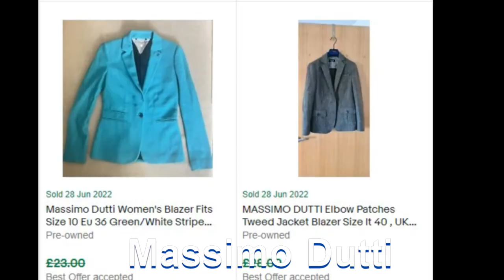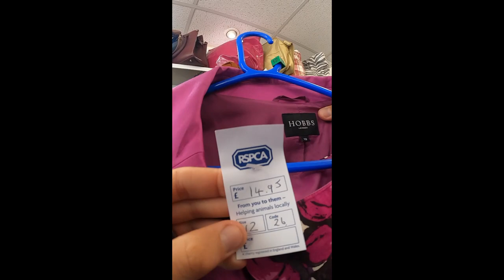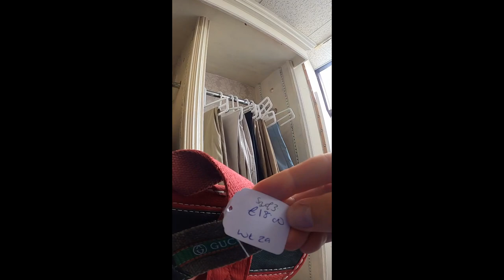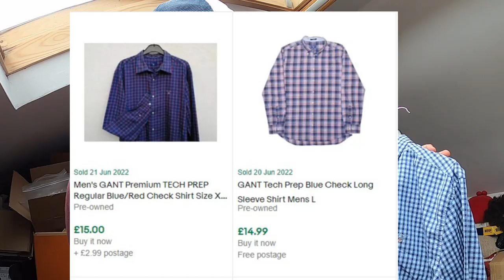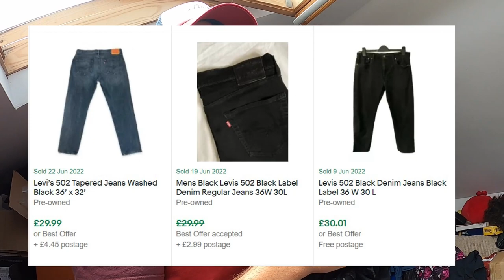Sourcing is the Best Bit! Scouring the Charity Shops and Car Boot Sales for those Bargains!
Let's be honest, when it comes to reselling, the sourcing of your stock is the most enjoyable bit. Anyone who says packaging items is the best bit is lying! Anyway, here's a snapshot of what I've found over the last week and a bit, including a bit of knowledge expansion in the clothing department. I also hit a car boot sale for the first time in almost a month; it was good to be back in the field!

My name is Chris and I am a part-time eBay reseller, collector/hoarder of all things automotive, fitness enthusiast and general weirdo. I've decided to start making videos documenting my adventures; predominantly my reselling journey but also including other pastimes.